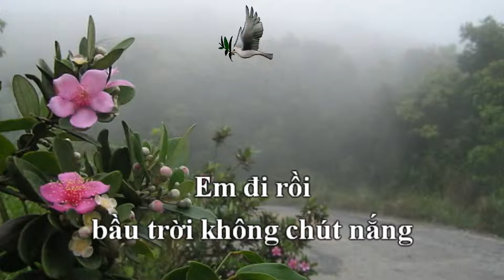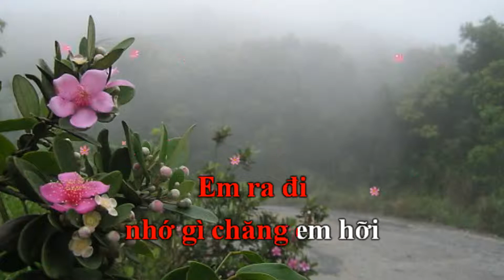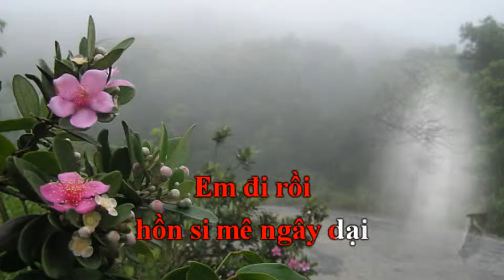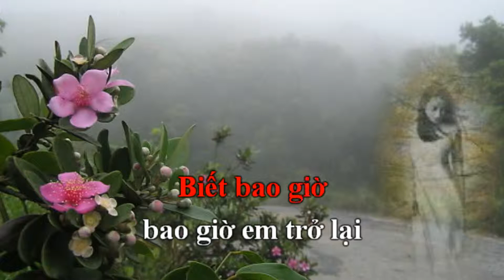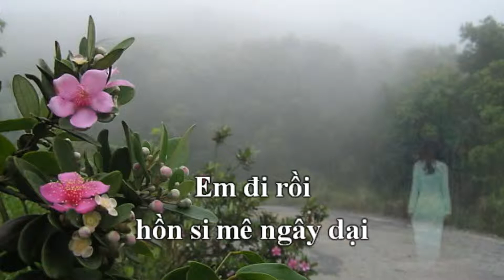Em Đã Về Chưa - KARAOKE - Mũ Nâu 11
Thơ Songthy
Nhạc Dương Thượng Trúc
Karaoke Mũ Nâu 11